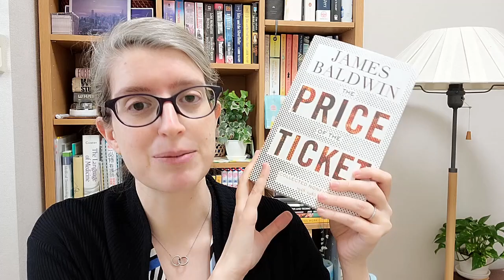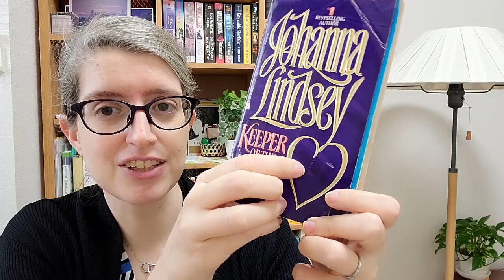Haul of Hauls! Nonfiction & Fiction by the Bucketful || Always Doing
[CC] Hey there! I'm Kazen and welcome to Always Doing. The end of the year saw a big influx of books into my library, many of them physical! Grab a cuppa and be ready for everything - classic nonfiction, romance, manga, even epistolary fiction!

Channels mentioned:

Heidi @myreadinglife8816

Links mentioned:

Lucy Eden's newsletter Notes from Paradise (sign up link at top)

Books mentioned:

Delilah Green Doesn't Care by Ashley Herring Blake (out February 22nd, thanks to Berkley for a review copy!)

In a New York Minute by Kate Spencer (out March 15th, thanks to Forever for a review copy!)

Wish Out of Water by Holley Trent (Hooked #1) (out February 15th, thanks to the author for a review copy!)

Amor Actually by Adriana Herrera, Alexis Daria, Diana Muñoz Stewart, Mia Sosa, Priscilla Oliveras, Sabrina Sol, and Zoey Castile

Dr.DMAT~瓦礫の下のヒポクラテス~ 2 by 高野 洋, 菊地昭夫 by 高野 洋 and 菊地昭夫

アンサングシンデレラ 病院薬剤師 葵みどり 3 by 荒井ママレ

４７都道府県女ひとりで行ってみよう by 益田ミリ

Nursing textbooks from 医学書院 (they recently got new covers)

The Long Way to a Small, Angry Planet by Becky Chambers (Wayfarers #1)

Keeper of the Heart by Joanna Lindsey ((Ly-San-Ter Family #2)

Notes of an Anatomist by F. Gonzalez-Crussi
(he has written in both Spanish and English and this book is the latter, so no translator)

The Blood of Strangers: Stories from Emergency Medicine by Frank Huyler